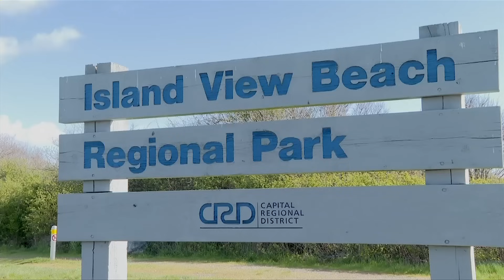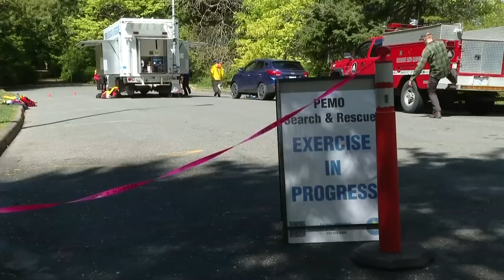Kayak found, search continues for kayakers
Sidney/North Saanich RCMP says the search will continue on Monday for the missing kayakers, but their kayak was found on Sunday.